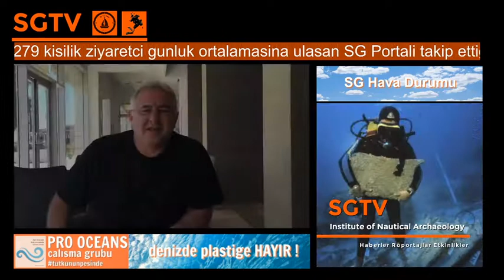SG VIDEO BULTEN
Bilal Karatas